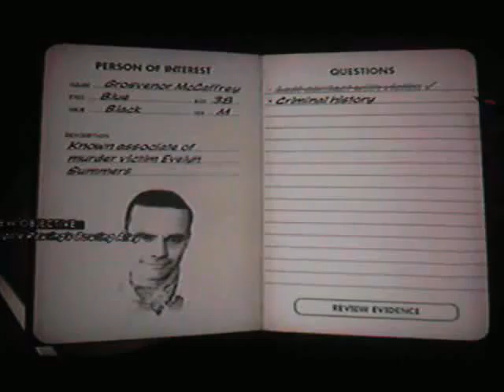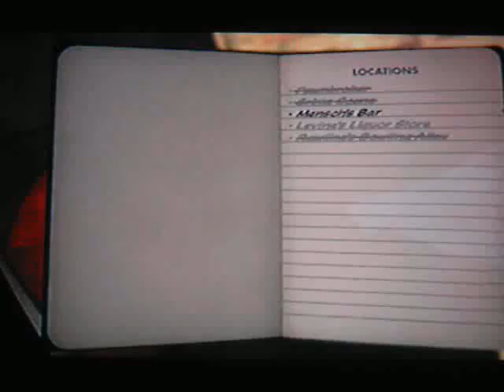L.A Noire playthrough part 80 with commentary